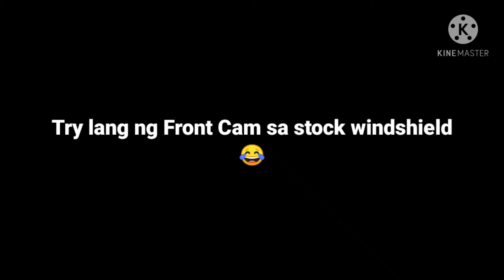TESTING sa Front Cam ano nga ba?